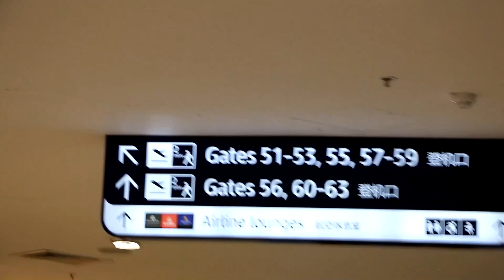No Time...(England Trip Part 1)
After Moving to Australia in 2008, I wanted to share experiences new and old.

Equipment used